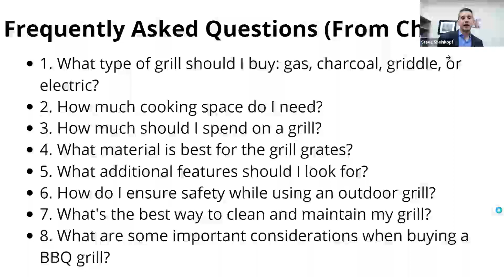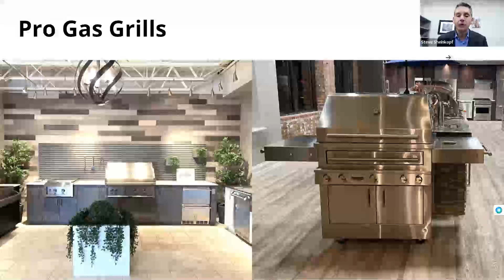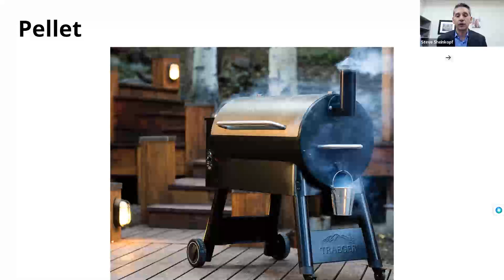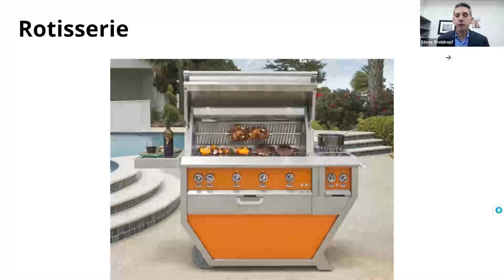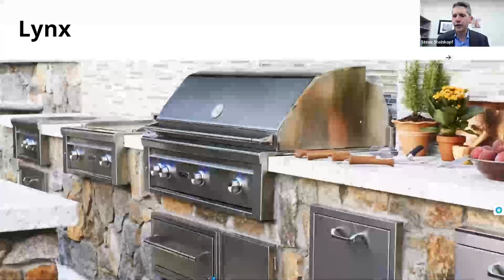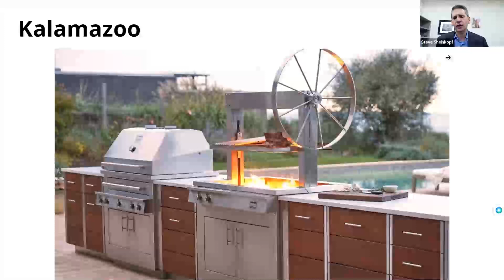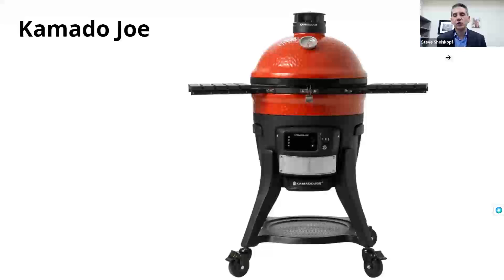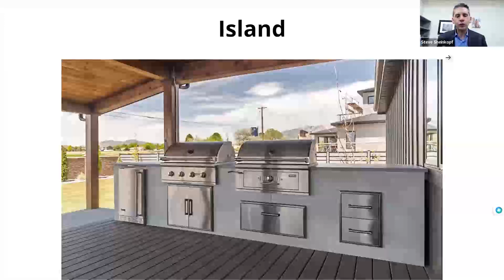How to Buy a BBQ Grill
In this webinar, you'll learn how to buy the right bbq grill for you​.

If you're used to the same traditional grill you have come to know and use, this webinar will show you new styles of grills that have come out. You'll see a comparison between them to understand what is best for your cooking style.

From pro gas, charcoal, and pellet grills to griddles, ceramic grills, and new induction, we'll cover it all so you know what is available to you.

In addition, use the resources below to continue your research or contact our team.

🏬 Schedule a Showroom Visit: Meet with an experienced appliance sales team member to discuss your project